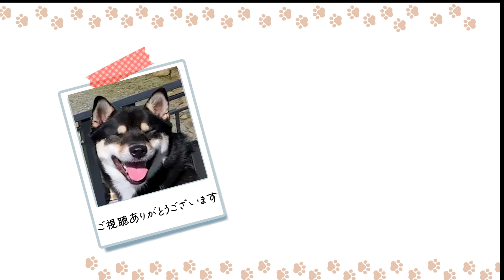イタズラをする柴犬の子犬の監視を兄柴に頼んだら予想外の結果になりましたShiba Inu puppy lifeguard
なんでもカミカミしてしまう
絶賛いたずら盛りの柴犬の子犬の監視を
兄柴にお願いすると予想外の結果になりました